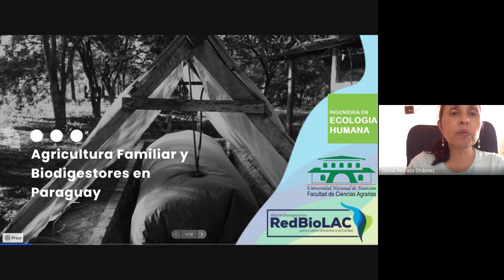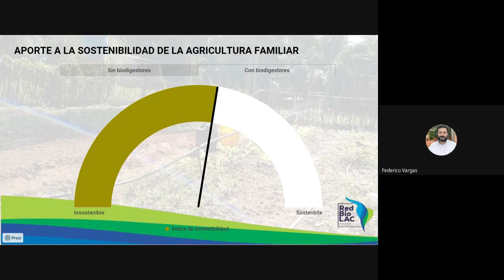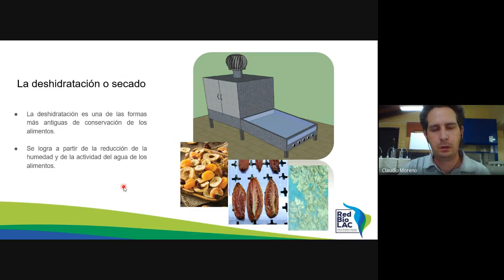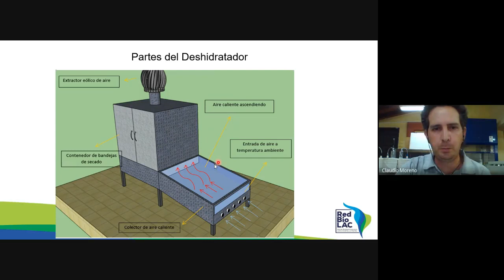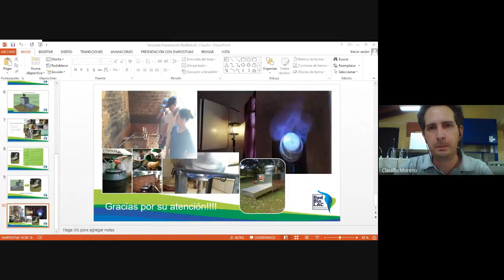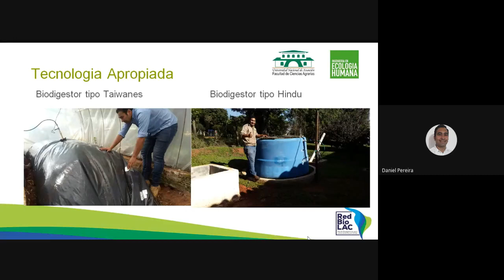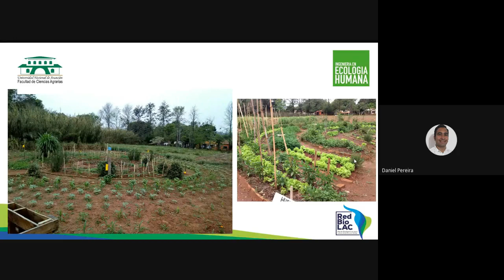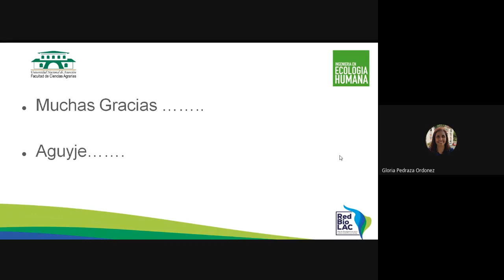GdT Escala Doméstica - Conferencia 04/2020: Biodigestores y agricultura familiar en Paraguay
GRUPO DE TRABAJO BIODIGESTORES DE ESCALA DOMÉSTICA - RedBioLAC
Conferencia 04/2020: Biodigestores y agricultura familiar en Paraguay.
Conferencista: Federico Vargas, Claudio Moreno y Daniel Pereiro | Facultad Ciencias Agrarias - Universidad Nacional Asunción - Área Ecología Humana y
Agroecología